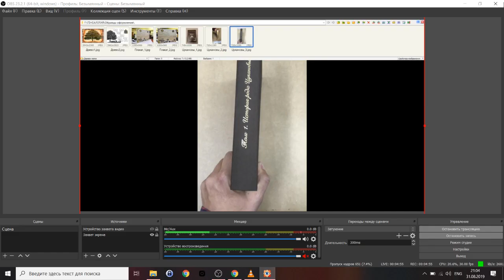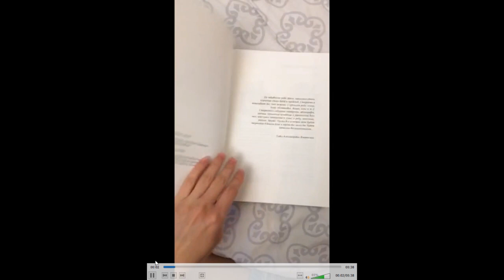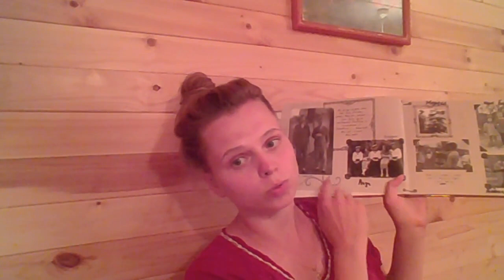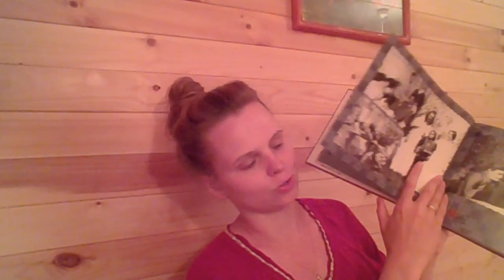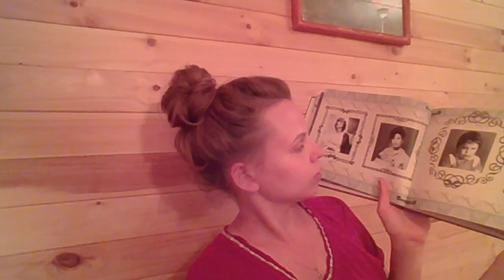Дневник генеалогического исследования. Архив трансляции без задержек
Генеалогический поиск это бесконечный процесс, без преувеличения. В его успехе очень важную роль играет фиксация каждой детали. Но это не единственная цель ведения дневника исследования: в нем собираются живые истории, появляются новые зацепки, записываются советы и рождаются новые направления поиска. Дневник – это ваше генеалогическое альтер-эго, история ваших поисков длиною в жизнь. Конечно, она не может быть только на бумаге и, из-за масштабности задачи, дневник сложно собрать в одном виде в одном месте. Как решить проблему записей по ходу поиска?